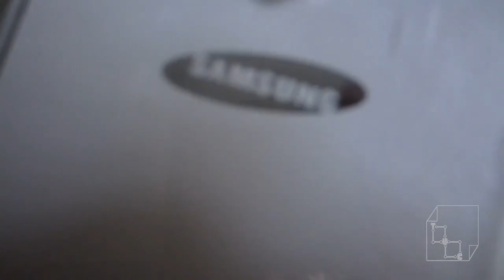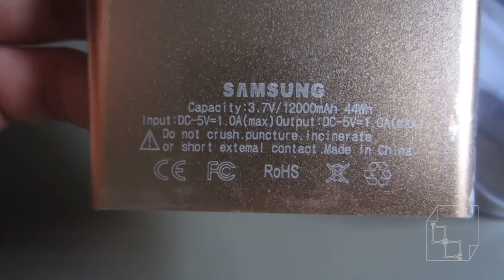ASMR Unboxing Samsung Edge S6 Rechargeable Battery Power Bank 12000 mah 3.7v RoHS iphone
Unboxing Slim Samsung Power Bank can charge any piece of equipment with a USB port.